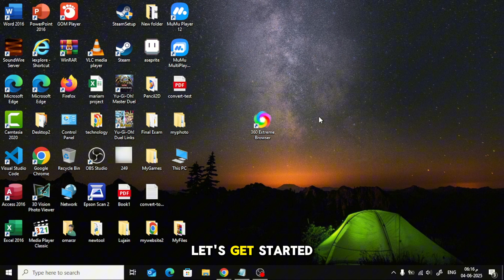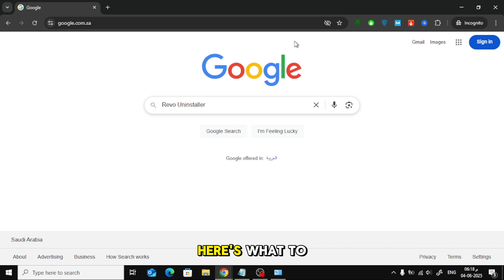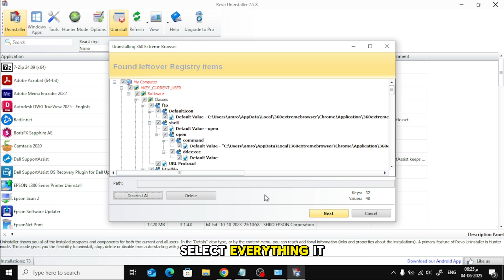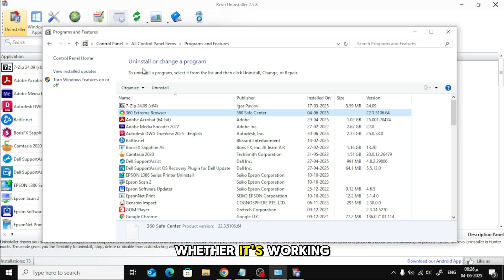How to Uninstall 360 Extreme Browser on Windows Completely 2025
Is 360 Extreme Browser slowing down your PC or acting suspiciously? In this step-by-step guide, I’ll show you how to uninstall 360 Extreme Browser from Windows 10 or 11 completely, including all leftover files and registry entries. Perfect for cleaning your system and improving performance.